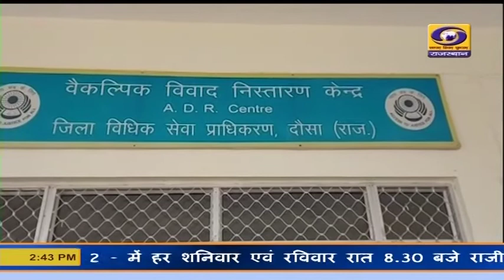दौसा में राष्ट्रीय लोक अदालत को लेकर तैयारियों में जुटा विधिक सेवा प्राधिकरण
दौसा में राष्ट्रीय लोक अदालत का आयोजन 12 मार्च को किया जाएगा। इसके तैयारियों के लिए विधिक सेवा प्राधिकरण जुटा हुआ है। दौसा में राष्ट्रीय लोक अदालत को सफल बनाने के लिए कई जगह जागरूकता रैलियों का आयोजन किया जा रहा है। पहली बार लोक अदालत में अनेक नए मामलों को राजीनामे से मध्यस्था के लिए जोडा गया है।